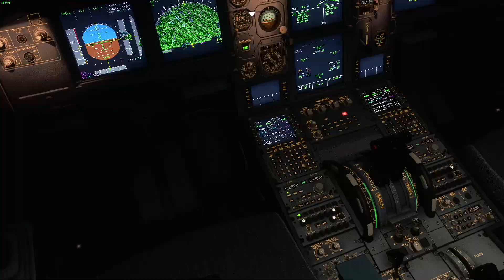Landing at Amsterdam Schiphol Airport (EHAM) (MSFS) pilots perspective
addons used:
Fenix A320 V2 B2
FSLTL
FSRealistic